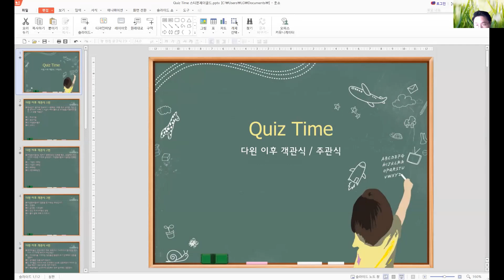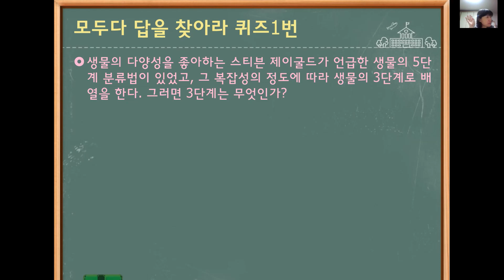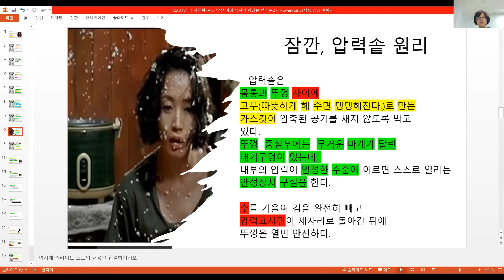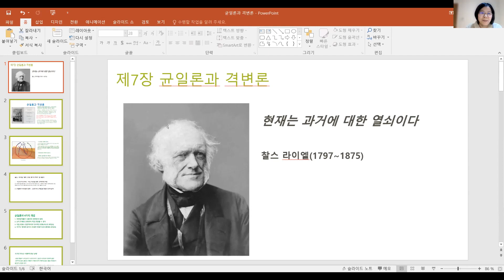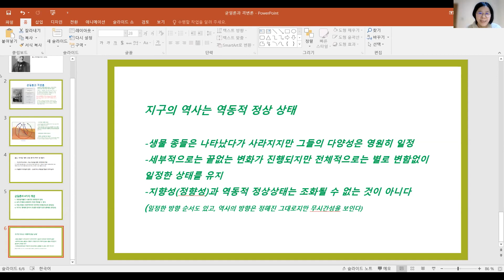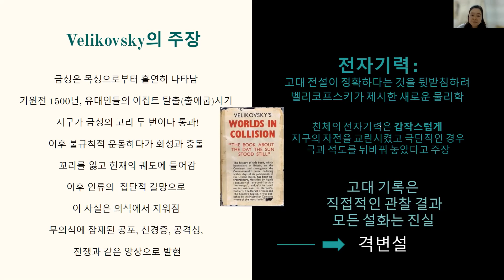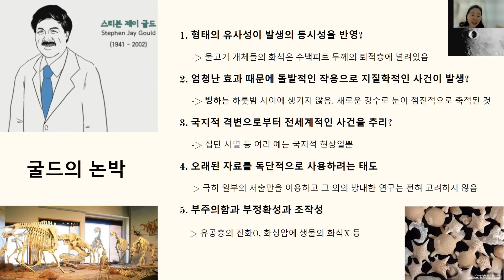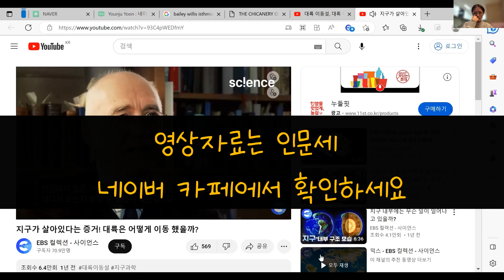[인문공간세종] 스티븐 제이 굴드 『다윈 이후』 5부 지구의 역사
자연학 세미나 [스티븐 제이 굴드 전작 읽기] ①다윈 이후